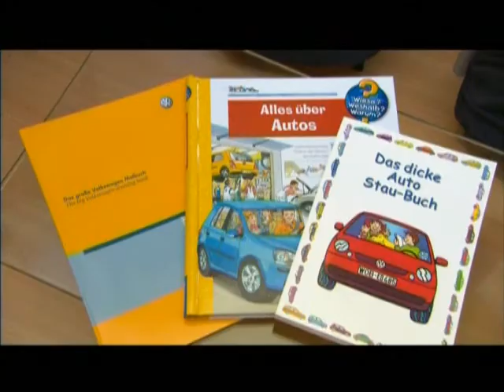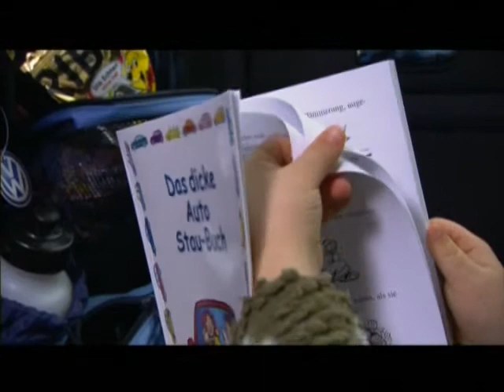Volkswagen 原廠兒童精品 - 小狼系列